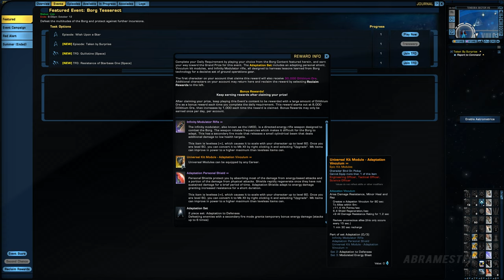Star Trek Online Incursion - Taken by Surprise | Guillotine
We are the Borg, resistance will be Annihilated.
Star Trek Online Incursion
Star Trek Online Kings & Queens Story Arc Episode 2 - Taken by Surprise
Guillotine TFO
New Fed bridges(Miranda,Yorktown),and some Protostar stuff.

►Taken by Surprise:
A Borg invasion force emerges from a Reality Vortex at Starbase One. These Borg are different – stronger, ruthless, and more aggressive. Starfleet must use all their might, along with some unexpected help, to repel the Borg forces.
Players will also meet Captain Kim’s new Astrophysicist, Commander Erin Macdonald, as seen on Star Trek: Prodigy.

►Guillotine:
Vortices are starting to open across known space and rip holes between our dimension and somewhere else. Despite having the technology necessary for closing them, doing so will be anything but a routine science mission. Not because the vortices are particularly dangerous, but because something on the other side wants to keep them open.
“Guillotine” is a Task Force Operation where your mission is to close the dimensional-vortices opening up across the known and prevent whatever is on the other side from getting a foothold into this universe.

00:00 Previously
on Wish upon a Star
01:05 Intro
Inquiry class, Miranda Bridge, Journal Taken by Surprise
04:04 Taken by Surprise
51:25 Guillotine Task Force Operation (TFO)
1:05:39 Yorktown Bridge
1:06:38 Borg Tesseract Event
1:07:27 Taken by Surprise: Pulsewave Assault Borg Ground Weapon
1:09:04 Mellanoid slime worm Pet

- Launch day Lagg, Rubberbanding here and there
- There is NO Sound on the "new" Bridges, except the turbolift doors. NO ambience, NO Nothing,
  there is a Toilet though, which is nice.
- You can now Solo Que a bunch of TFOs that you couldn't before, like Crystalline Catastrophe, etc..
- You can find the Assimilators now all around in other Borg stuff too, TFOs, Borg Red alert,story missions
   replacing the Cubes,
   but they still called Cubes in some places.
   "and that's no 'Cube' that's a space station"
   never mind.
- Next to the Special popup tray, maybe put the New Remodulators in the Avaiable Skills as a Fix thing..